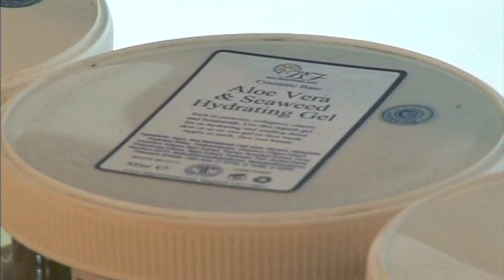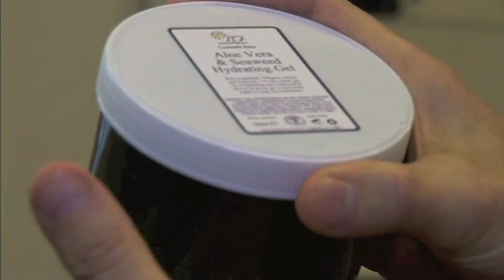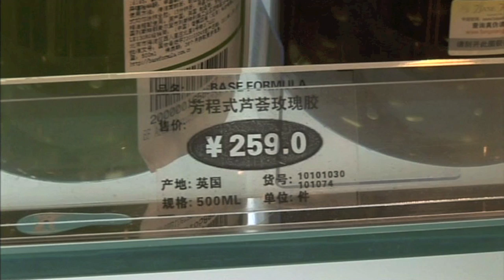Base Formula on BBC News East Midlands Today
Base Formula featured on BBC News East Midlands Today 02/04/2012

The BBC featured a story about UK exports to China with Base Formula Ltd as the center piece. This video provides a glimpse into some of the internal production that take place within our business as well as our product sales in China.

Please note: This video was produced by the BBC.